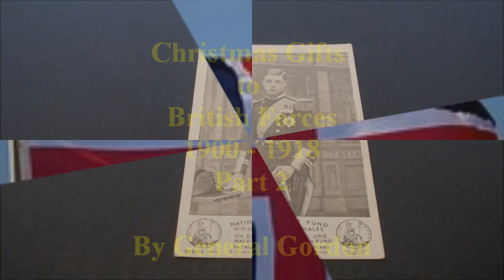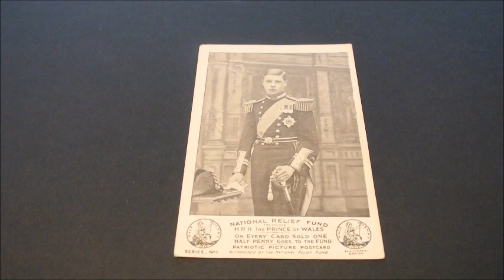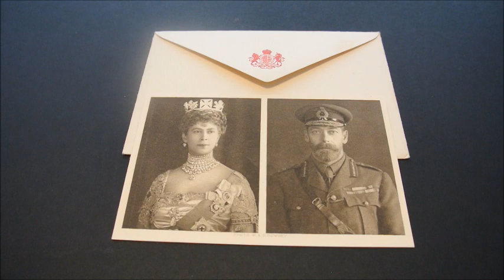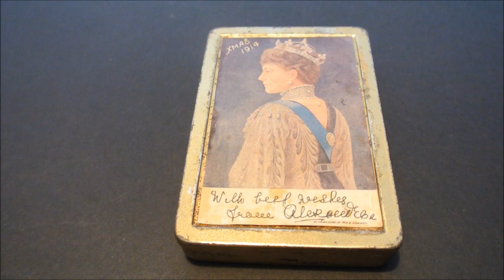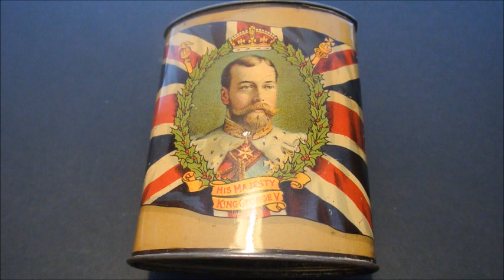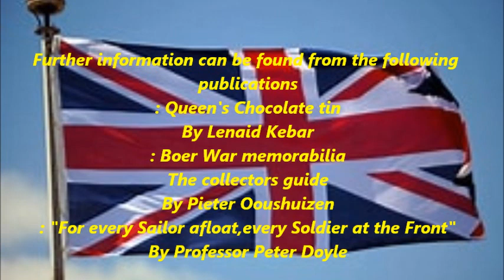Christmas Gifts Part 2 for British troops during the First world war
Christmas gifts to British troops during World War 1